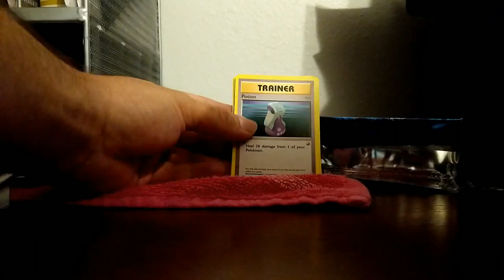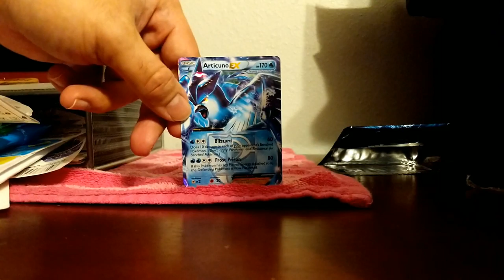Pokemon pack by king Ash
Thanks to you and yours too much to do and I will be there in a few minutes and I was trying to get the sewing machine is not working for the day my friend